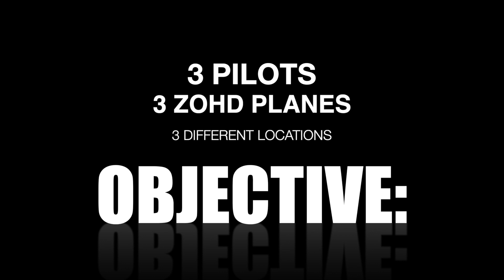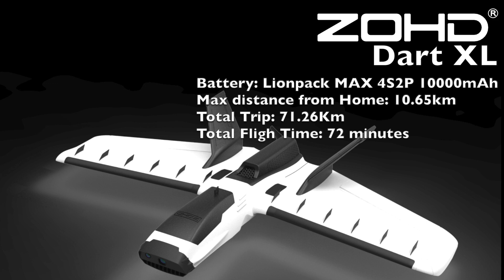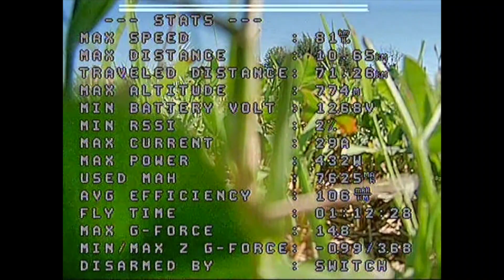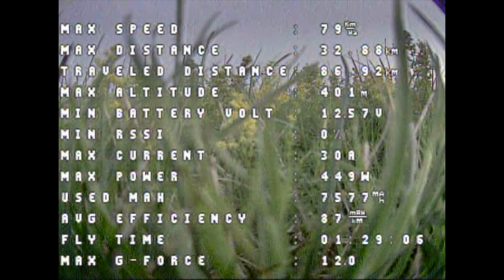ZOHD LIONPACK MAX - LONG RANGE CHALLENGE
An "indoor" Challenge (for obvious reasons) with some of the most promising FPV pilots of the moment. 3 planes... 3 pilots and a lot of care and will to make these trips out and back in one piece with the new Lionpacks MAX 21700.